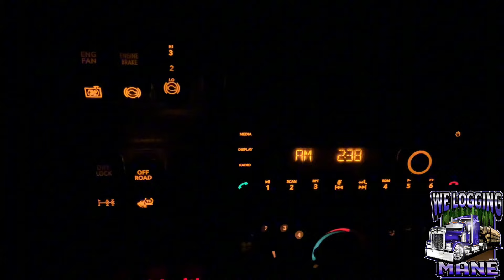LOGGING LIFE IN SOUTH MS|| Moving wood & Feeling GOOD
Hey family here is another video that I believe you will enjoy! I just wanted to let you all know that I love y’all and We logging Mane !! If you would like to make a donation towards the 89 Kenworth w900 build here is my cashapp $EmmettFairley and u can always email me any questions about whatever I’m open to all @ and also follow me on
Don’t forget to get your “We logging Mane” t-shirts
SOCIALS •

Big E
Collins Mississippi 39428